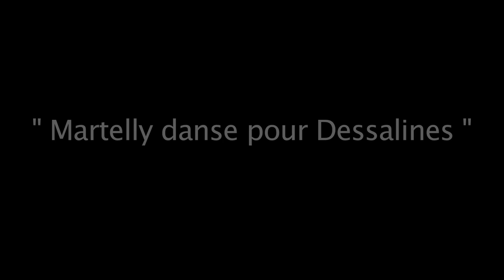" Martelly danse pour Dessalines "